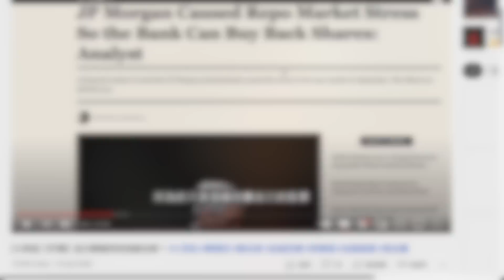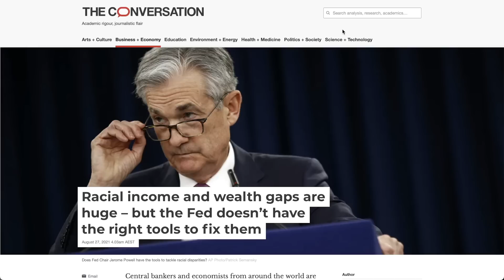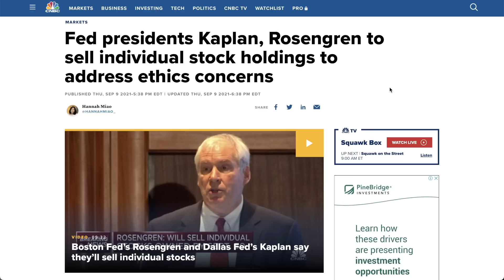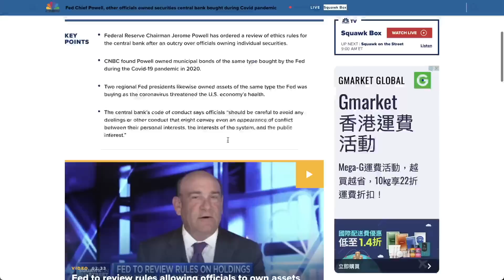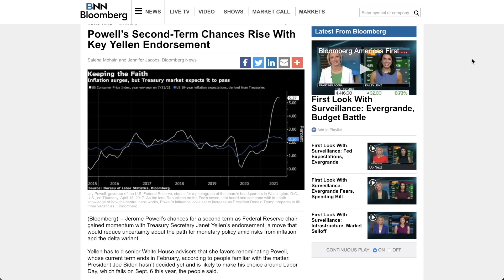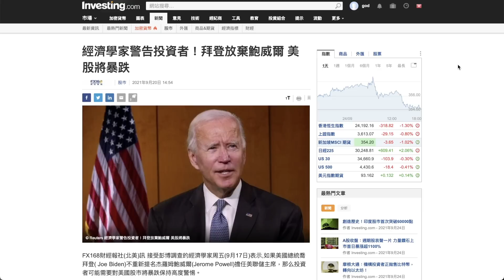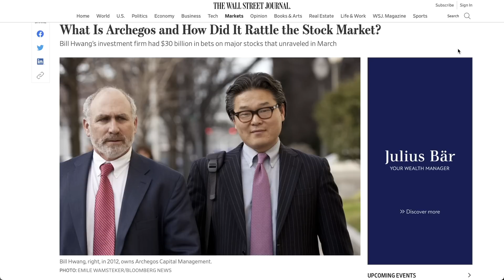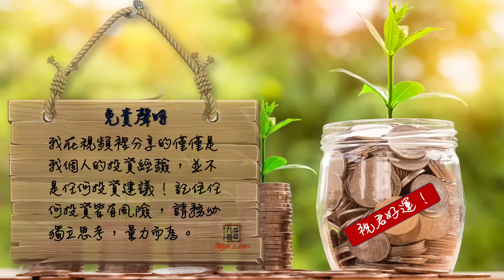[九哥話]【字幕】THE END GAME#110 - 美聯儲還算是一個監管機構嗎？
2018年8月開始教授投資班，我們現在主要有四個親自教授課程：
期指期權特訓班：學習金融衍生工具的風險管理和交易技術以及紀律性。
價值投資班：學習長期投資的理論和操作。
千禧浪課程：可能是年青人必要有的職業先修課程！
以及正在籌備2021年上半年推出的財富管理及退休計劃課程，學習如何做好自己的財富管理。